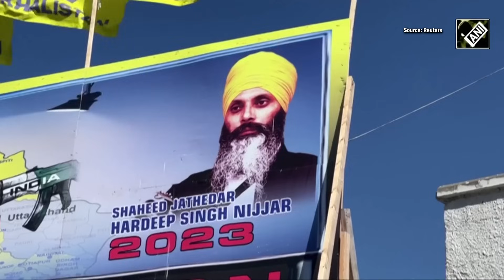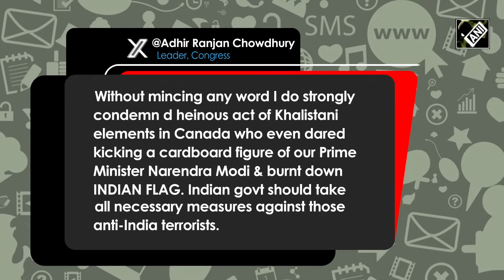“Without mincing any word…” Adhir Ranjan condemns Khalistan protest near Indian Consulate in Canada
Amid diplomatic rift between India and Canada ties over Trudeau's allegations, Khalistanis once again revealed their ugly fangs. Khalistan supporters protested outside the Indian Consulate in Vancouver on September 25. The protest was held against the killing of Khalistani terrorist Hardeep Singh Nijjar. The extremists waved Khalistan flags, played music, and shouted slogans outside the Consulate. Protesters called Nijjar’s killing an “assassination” and called for a public inquiry into the case, reported Canada-based CTV News. Meanwhile, Congress MP Adhir Ranjan Chowdhury strongly condemned the heinous act of Khalistan supporters. Earlier this month, Congress MP Shashi Tharoor gave a point by point rebuttal to Justin Trudeau allegations. After Trudeau’s allegations of India’s involvement in Khalistani leader Hardeep Nijjar, MEA hit back and slammed the Canadian govt for ‘giving safe haven to terrorists’.